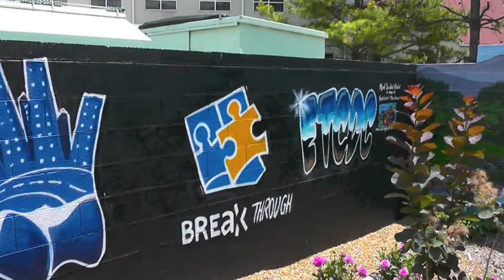CDC: Salvation Army Community Garden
The Community Design Center recently helped the Salvation Army design their community gardens. These gardens are used to grow produce to feed and bring the community together.  This video gives the history behind the gardens and images of its current state.